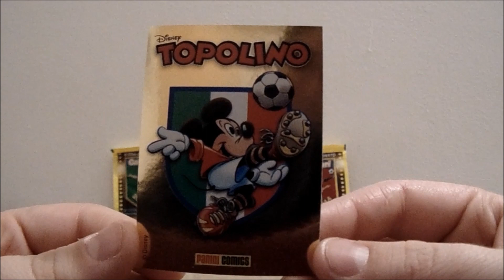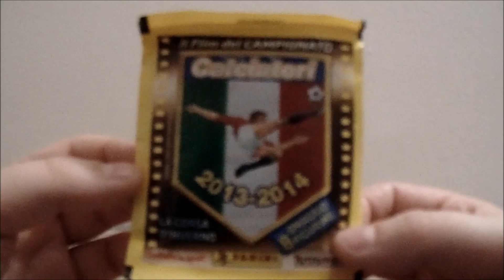★Carte da Scambio★ Calciatori Panini 2014 | AGGIORNAMENTO ᴴᴰ